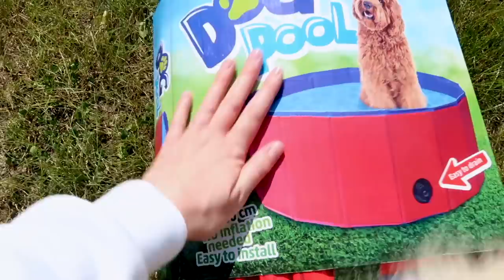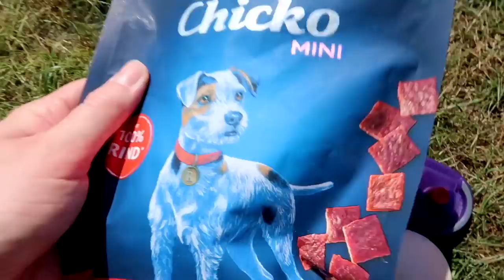FLUFFY WELPE geht in POOL schwimmen & planschen das 1. MAL im SOMMER (einfach Süß)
mein FLUFFY Hunde Welpe geht das erste MAL im POOL schwimmen und planschen. Traut sie sich das?

Musical.ly: @RebekahWing

24 STUNDEN wer ist BOSS auf der STRASSE in HAMBURG **THI LAN vs. BABY WELPE FLUFFY**